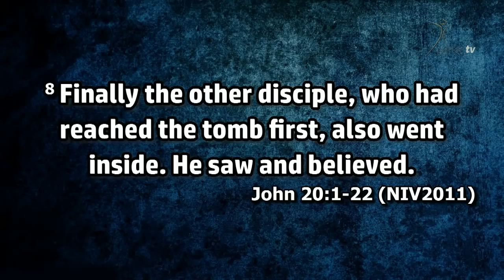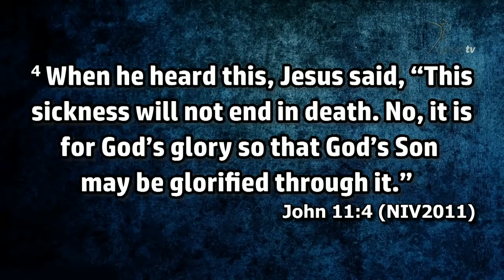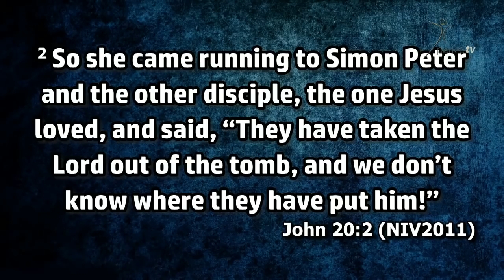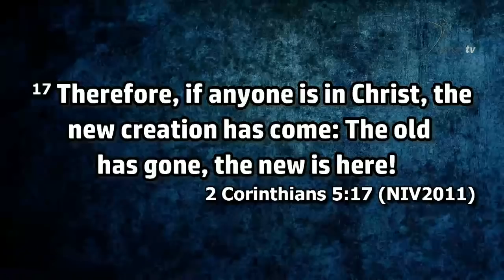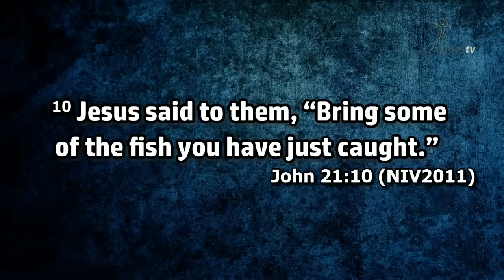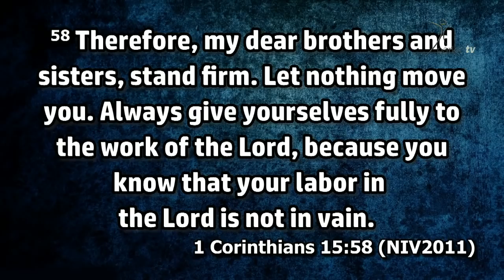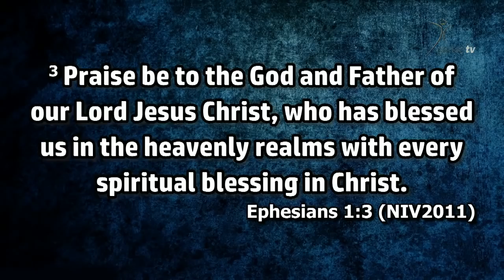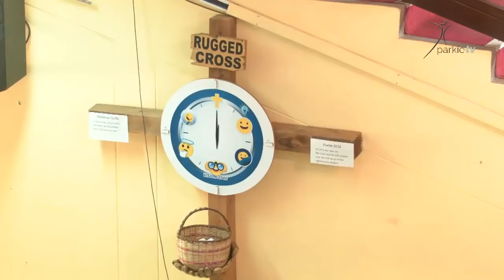21st April 2019 2nd Service